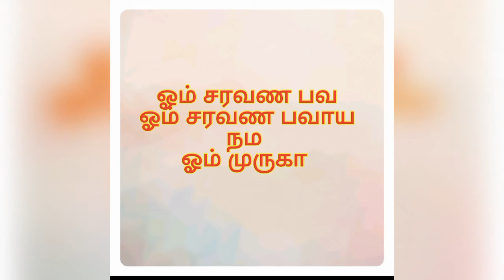Vaikasi Visaka Puja at home| Vaikasi Visakam 2019 date In Tamil | Vaikasi Visaka Viratham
In  This Video I Will Talk Vaikasi Visaha Viratha Murai In Tamil

Vaikasi Visaha
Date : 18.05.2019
Saturday
May Month

* Vaikasi Visaha Thenathil Viratham irunthalum malalai pakiyam
Kedaikkum.

* Antru Velanai Valipattal vettigal anaithum vanthu serum

* Muarga Perumal Manthiram antru kepathu serappu vainthau

ஓம் சரவண பவ
ஓம் சரவண பவாய நம
ஓம் முருகா

* Murga Perumal Padalgalum keppathu serappu vainthau

   திருப்புகழ்
கந்தசஷடி கவசம்
கந்த குரு கவசம்
 சண்முக கவசம்

வைகாசி விசாகம்  2019 | Vaikasi Visakam Date 2019 in Tamil | Vaikasi Visakam puja at home in Tamil

For More Article On Related Topic. Please Visit

 ஆரஞ்சு பழத்தின் மருத்துவ குணங்கள் தெரியுமா